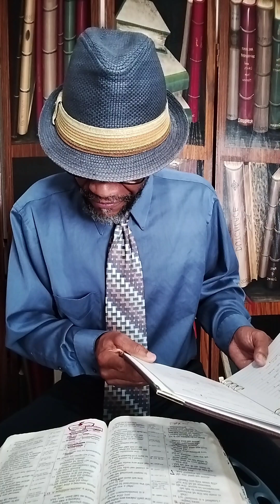"RESURRECTION SAMPLER", GODS STYLE, NOW BRING HIM THE.......